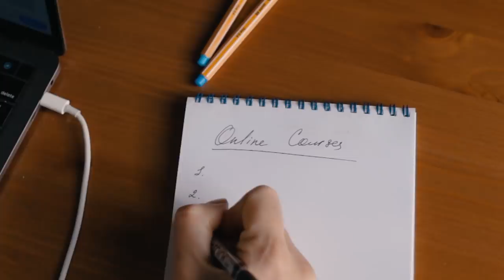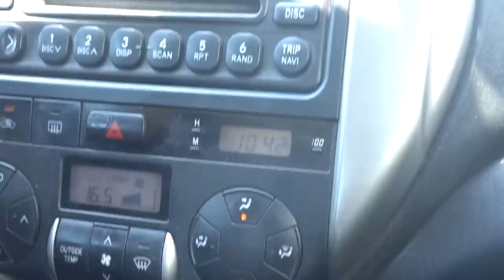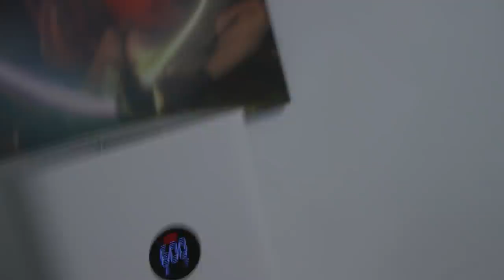SMASH OR PASS - Moji Ortaci Kao DEVOJKE!!